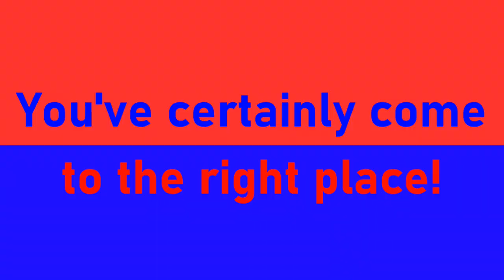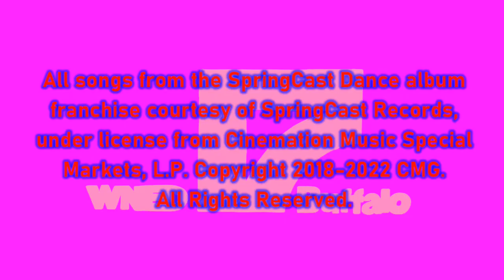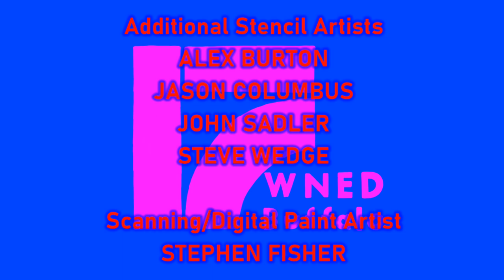[#2139] WNED Logo Bloopers | Episode 22 | What The Fools?! (April Fools Day Special!)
IMPORTANT NOTICE OF THE DAY: Happy April Fools Day, my fellow YouTubers!

Episode Summary: It is April Fools Day and Sam and the Gang (who look more like Arthur characters in ZOOM shirts) bring up logos of corporate and local underriders who helped fund Reading Rainbow on PBS. After the CET Connect logo and finally getting the WNED logo right, they meet a multi-language speaking bee (performed by RoboSoft 3).

NOTE: You can find the Dayton Hudson Department Store Company logo in the Reading Rainbow funding credits from 1987.

This is how we make a 3D-animated movie:
1) Story
2) Editorial
3) Art
4) Modeling
5) Rigging
6) Surfacing
7) Rough Layout
8) Final Layout
9) Animation
10) Crowds
11) Character FX
12) FX
13) Technical Direction
14) Matte Painting
15) Lighting
16) Image Finaling
17) Sound Design/Music

Copyright (c)2022 MGN Studios Inc.
This video was created by STC Productions for purposes of copyright law in the United States and its territories.